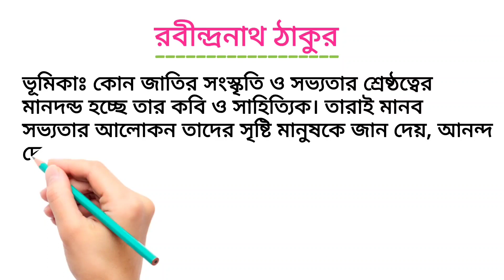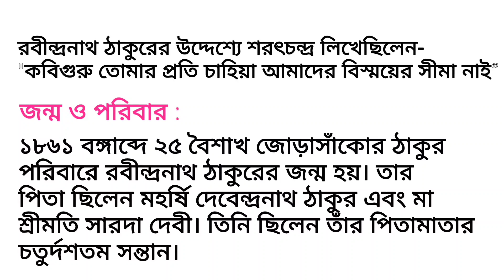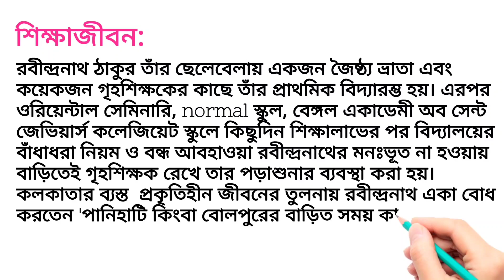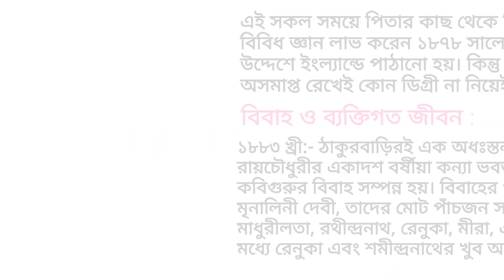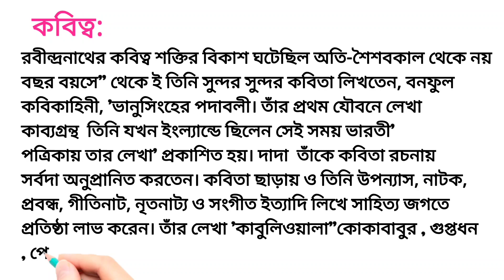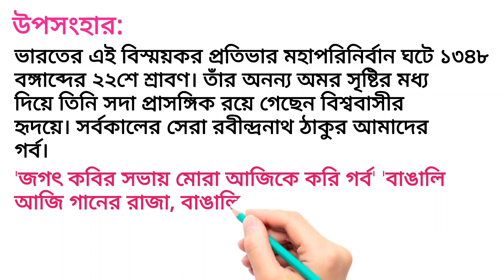রবীন্দ্রনাথ ঠাকুরের জীবনী/Rabindranath Tagore biography in Bengali/রবীন্দ্রনাথ ঠাকুরের রচনা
রবীন্দ্রনাথ ঠাকুর রচনা
রবীন্দ্রনাথ ঠাকুর রচিত একটি ছোটগল্প শুভ দৃষ্টি subha drishti bangali short story
রবীন্দ্রনাথ ঠাকুর রচনা ছোটদের
রবীন্দ্রনাথ ঠাকুর রচনা class 4
রবীন্দ্রনাথ ঠাকুর রচনা ১০ লাইন
রবীন্দ্রনাথ ঠাকুর রচনা class 5
রবীন্দ্রনাথ ঠাকুর রং করা
রবীন্দ্রনাথ ঠাকুর রচনা ক্লাস 5
রবীন্দ্রনাথ ঠাকুর রচিত গল্প উদ্ধার I uddhar rabindranath tagorel bengali classic audio story
রবীন্দ্রনাথ ঠাকুর রচনা ক্লাস ও
রবীন্দ্রনাথ ঠাকুর জীবনী
রবীন্দ্রনাথ ঠাকুরের জীবনী রচনা
রবীন্দ্রনাথ ঠাকুরের জীবনী লেখা
রবীন্দ্রনাথ ঠাকুরের সংক্ষিপ্ত জীবনী
রবীন্দ্রনাথ ঠাকুরের জীবনী বিসিএস
রবীন্দ্রনাথ ঠাকুরের জীবনী ইংরেজি
রবীন্দ্রনাথ ঠাকুরের জীবনী status
rabindranath tagore biography in
bengali
bengali project
bengali writing
rabindranath tagore biography by
vivek bindra rabindranath tagore biography ba
1st year